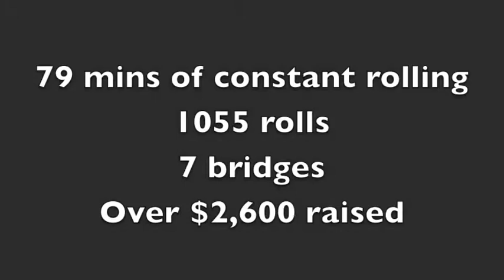Challenge for Charity